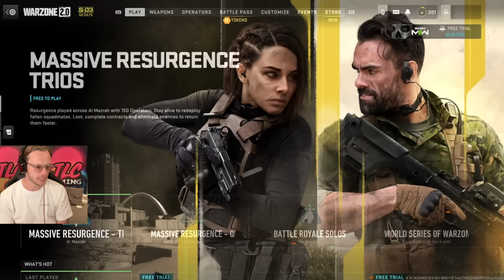VÄGEN TILL VINSTEN. DEL 400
Redigering: Anton Karlsson @antonkvisuals